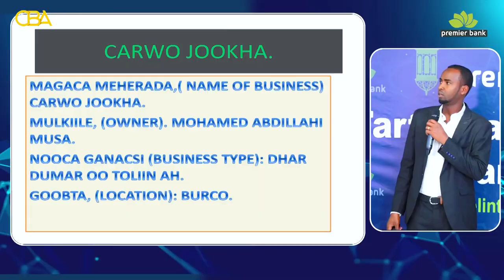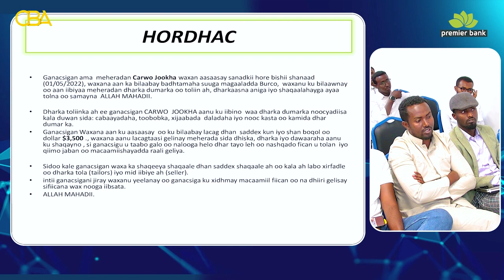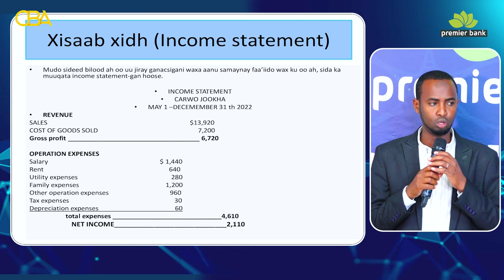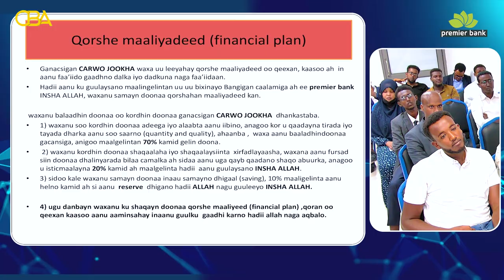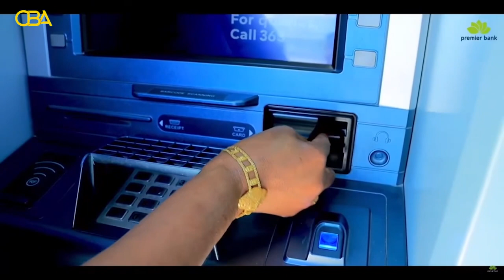Tartanka Hal-abuurka Ganacsiga Xalqadda 21aad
Waxa suurtogeliyay bangiga caalamiga ah ee premier ban